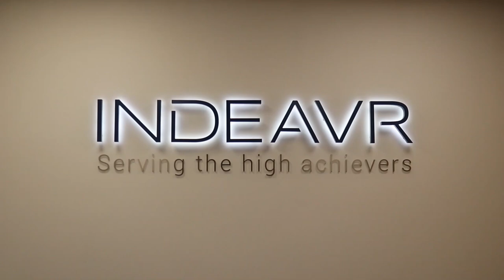Интервю със Свилен Топузов от Indeavr